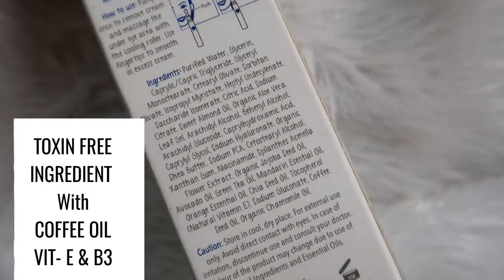I Ate GEOMETRIC SHAPE FOOD For 24 HOURS CHALLENGE - WEIRD Geometrical FOOD CHALLENGE INDIA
Hi Everyone,

In Today's Video I Ate Only GEOMETRIC SHAPE FOOD For 24 Hours. I tried eating CIRCLE FOOD, SQUARE FOOD, RECTANGLE FOOD, TRIANGLE FOOD & Many more.

This is also Eating Geometric Food For 24 Hours

I also tried The Moms Co. Natural Vita Rich Under eye cream for 15 days for my dark circles and got amazing results. Why don't you give it a try and let me know if it worked for you as much as it did for me.
The Moms Co. is India’s largest Nature In Toxins Out brand, with 100% natural products.

I also shared BASIC PANCAKE RECIPE With You All.

Copyright:-